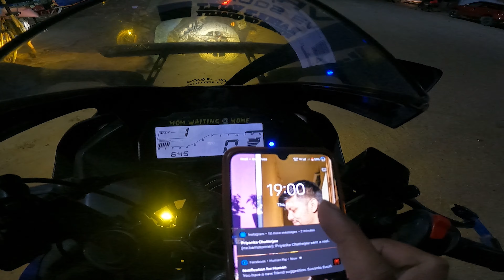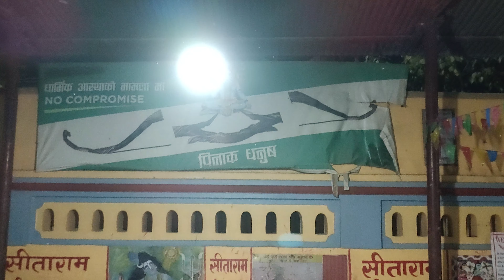Janakpur Nepal vlog | जहां हुआ था माता सीता का स्‍वयंवर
Janakpur Nepal vlog | जहां हुआ था माता सीता का स्‍वयंवर @MrBarnstormer @mr.barnstormervlogs

In this video, I'm visiting Janakpur Nepal where Mata Sita was born. Janakpur is known for its temple dedicated to the Hindu goddess Mata Sita, who was kidnapped by the demon King Ravana. I'm visiting the temple and the city where the story of Mata Sita is said to have taken place.

In this video, I'm sharing my journey to Janakpur Nepal with you. Watch as I explore the city, visit the temple, and learn more about Mata Sita's story. I hope you enjoy the video!

Accessories Used:

Mobile Camera

Gorilla Pod

Mic (best quality)

Mic (good quality)

Moto vlog setup:

Action Camera

Action mic for helmet

Stripe Mount for Helmet

Gopro Mount

Other Amazon accessories:

Anti Fog Helmet Visor Film

Anti Fog & Anti Rain Combo

Helmet Anti Fog Visor 1

Helmet Anti Fog Visor 2

Helmet Anti Fog Visor 3

Helmet Anti Fog Visor 4

Helmet Anti Fog Visor 5

Anti Rain and Anti Fog Films for Bike Helmets will provide clear visibility during rainy and foggy days.

Helmet Wireless Bluetooth Headphone

Air Cushion Seat

Shoe Protector

Helmet Tail Light

Helmet Cleaner Spray

Disc Brake Lock

Caps Lock

Bike & Scooter Mobile Holder

Mobile Holder/Pouch For Scooter

Tyre Puncture Kit

Bike Wheel Roller

Paddock Stand

Budget Riding Gloves

Tyre Inflator

Bike Cover

Chain Lube 150 ml

WD 40

Microfiber Cloth

Premium Mobile Holder

Chain Lube Set

Arm Sleeves

Knee Guard

GoPro HERO9 Black

Bike Accessories

Rode GO || Wireless Mic

61 in 1 Action Camera Accessories Kit

Steelbird Helmet

GoPro ADFMD-001 Hero 9 Media Mod Camera Microphone

Axor Cruise 2 Riding Jacket

Rynox Bastion Bionic Knee Guards

Axor Ventura Riding Gloves

Raida CoolSkin Arm Sleeves

Off Road Goggles

Other Social Media Link:

Other YouTube Channel : Mr. Barnstormer Vlogs